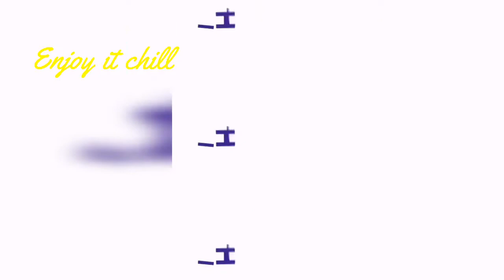Leche flan | Cremè Caramel by Raya Rae